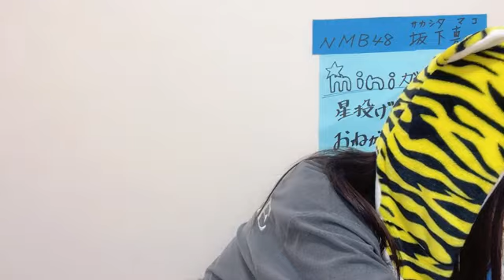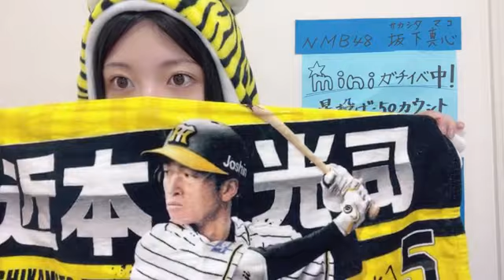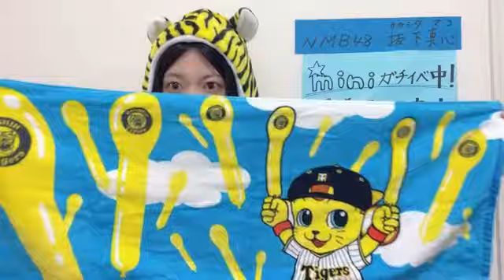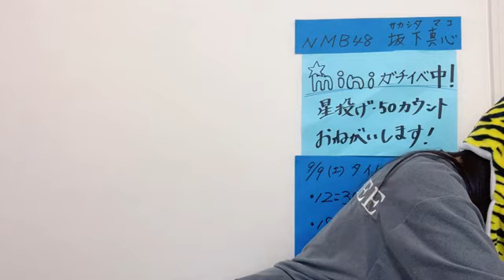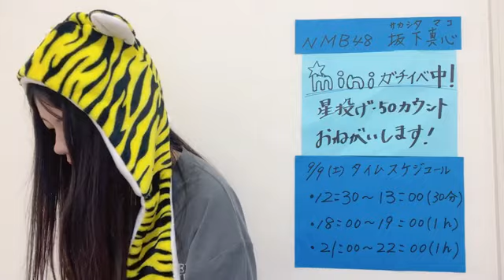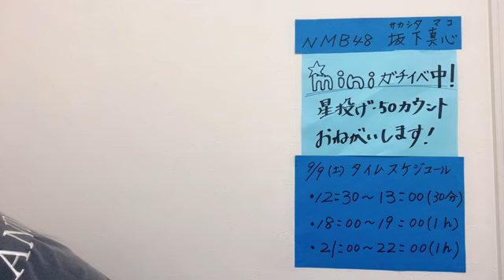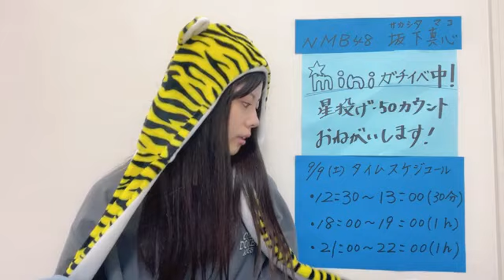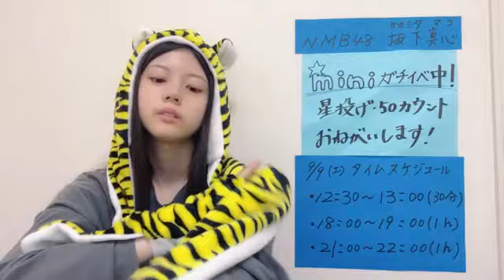坂下真心 (NMB48) SHOWROOM 2023年9月9日